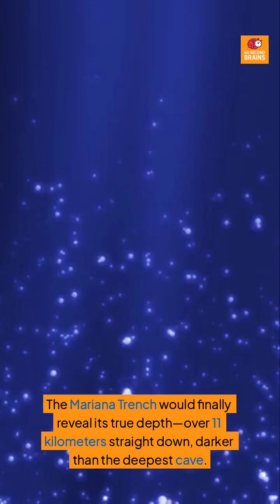Ocean Without Water — What’s Underneath? 🌊🏜